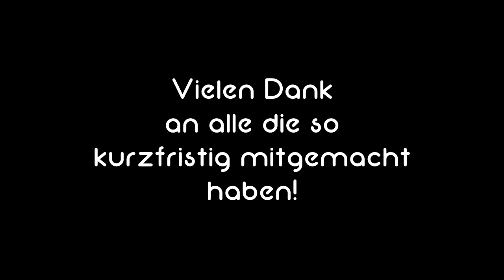Deans Fans and Friends Dual | [HD]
Mal wieder en Upload.
Duals stehen Below.
Schönes Weekend Scurr.
Partner:
Vielen dank fürs Mitmachen ^^
Networks:
Skype:itsd34n
TS3:YourDesigns.de
Snapchat:itsfckingdean (for previews and Stuff like that).
Twitter:i dont use it , but i have it. @dea_its
Informations:
Cinema 4D:2h
After Effects:Still bad. 4h
Photoshop:-
Kyllian V. :
Fanatic Sounds - How Deep Is This House
MaxBuild:
Major Lazor - Lean on Remix
Sot DeaN:Malaa & Maximono - Arsenic